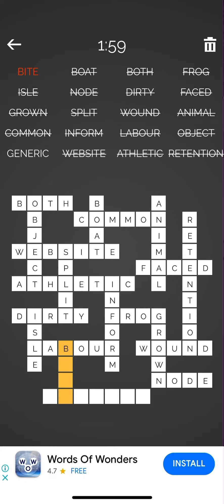Words Fit Puzzle level 2 Belajar Bahasa Inggris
Lets get started for Words Fit Puzzle Level 2 for training your vocabulary for beginner

Ayo mulai mainkan teka-teki silang versi bahasa Inggris untuk melatih perbendaharaan katamu. Ayo belajar bahasa Inggris sambil bermain. Games ini mirip seperti teka teki silang atau scrabble yang pastinya seru banget